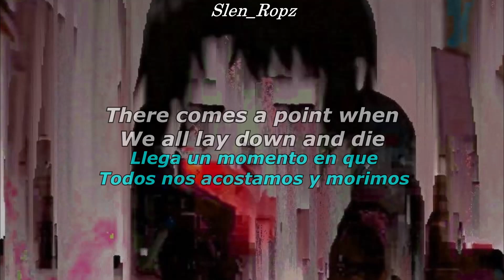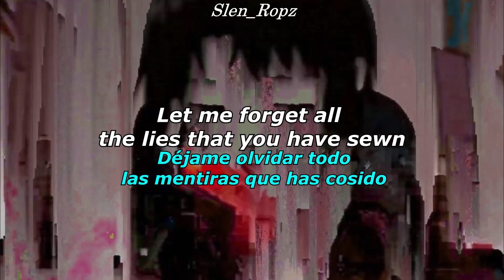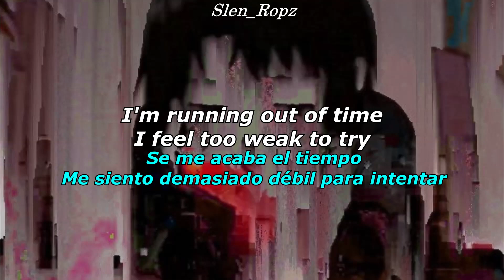DethTech - Welcome to foldworld, kid (Lyrics & Sub Español)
Why is every question
Answered unclear?

It's all so blurry I don't see
Where I went wrong
Now I'm so tired I can
Barely sing these songs

When your skin's turning blue?
When do you give up and realise
You're fucking screwed?

I feel too weak to try
There comes a point when
We all lay down and die

Into an early grave
The peace we crave
Is sеconds away

In the cold, on my own
This hell is my new homе
Down here we all decompose

I need to lie down
So turn the lights out
Leave me here to rot alone

Let me forget all the lies that you have sewn
'Cause doing nothing has just bored me to tears
To move on I must accept my fears

We're crashing and burning
We're dying, not learning
We fell too far

Is seconds away

This hell is my new home